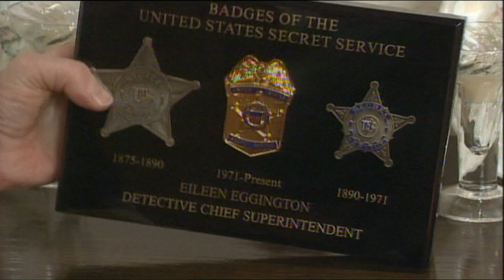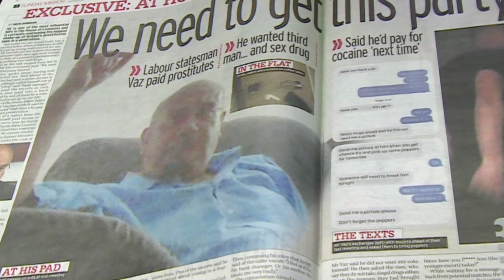Keith Vaz: A brief history of his career so far - BBC Newsnight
Stephen Smith looks at the life and career of Keith Vaz MP, who was recently filmed undercover allegedly with male prostitutes.